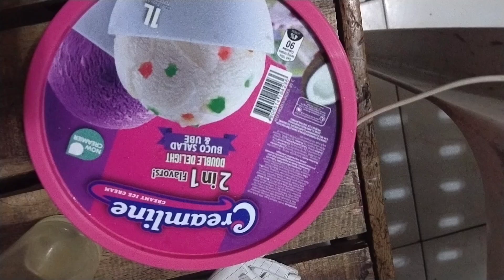ice cream sa hating gabi.....